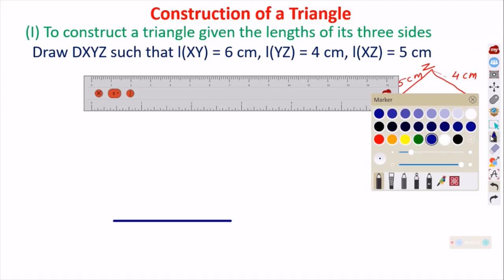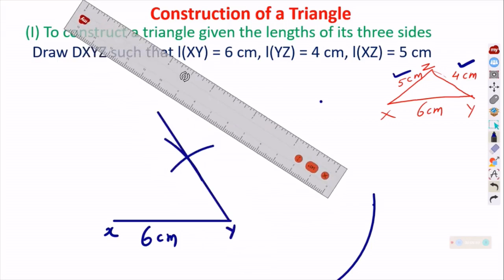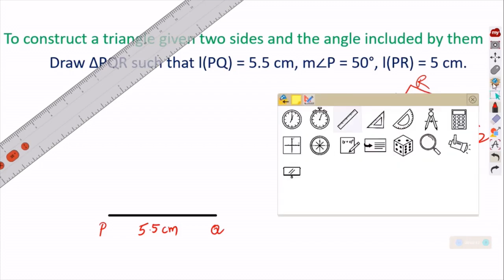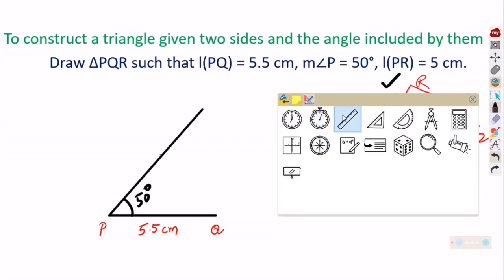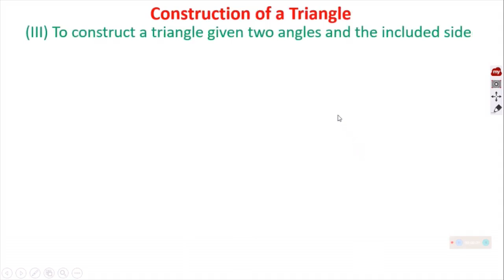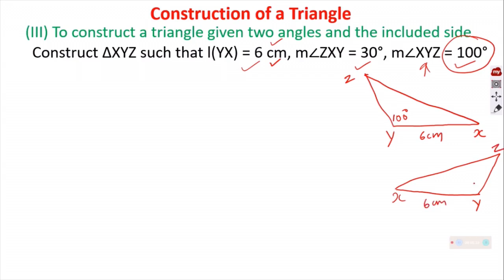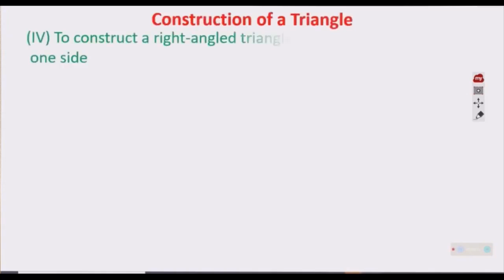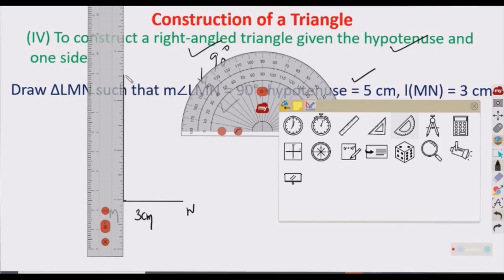Class 7 Mathematics L 1 Constructions revision By BMC Edu VTC Teacher Sreeekumar T